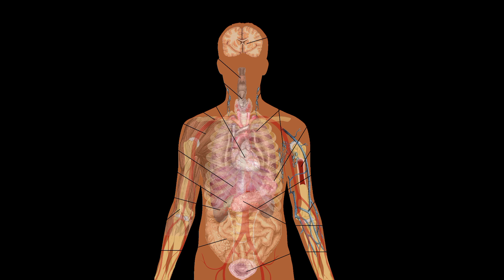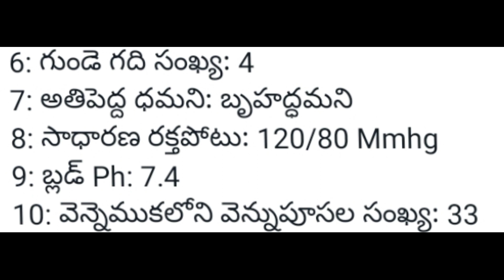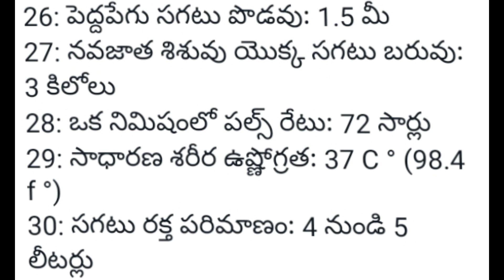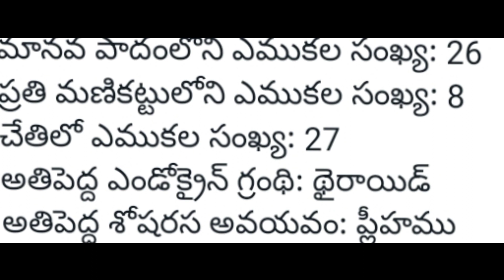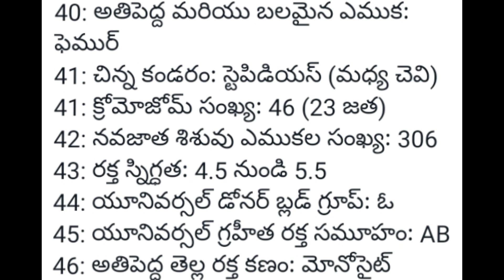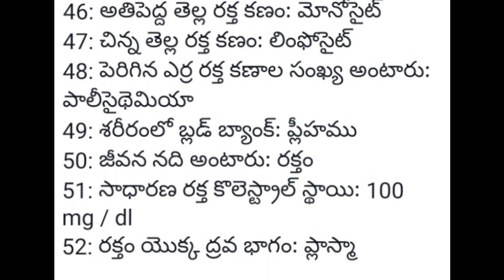మానవ శరీరం పై ముఖ్యమైన ప్రశ్నలు | gk important questions | biology important questions | gk bits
మానవ శరీరం పై ముఖ్యమైన ప్రశ్నలు | gk important questions | biology important questions | gk bits | science important practice bits | human body |